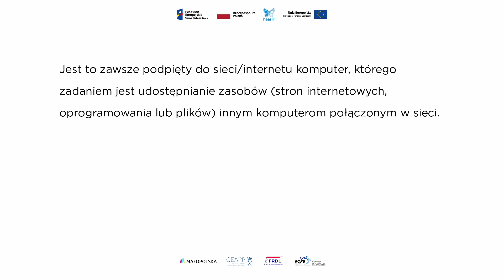SERWER (PJM)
Niniejszy słownik stanowi element innowacji społecznej HEAR_IT, która powstała w ramach Inkubatora Włączenia Społecznego.

Chcesz dowiedzieć się więcej i poznać podstawy programowania?